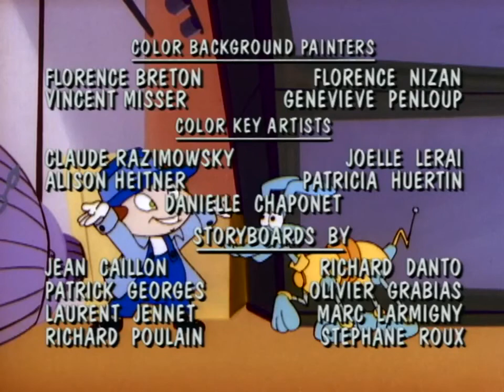Gadget Boy & Heather - Episode 17: Monumental Mayhem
Spydra is making the world's statues come to life and do her bidding.  How will Gadget Boy stop her this time?

Gadget Boy is an animated television series from DIC Entertainment. The series debuted in 1995 in first-run syndication in the United States and on M6 in France.

Production company(s): DIC Entertainment, France Animation & Tribune Entertainment.